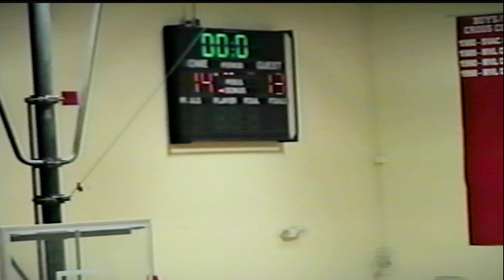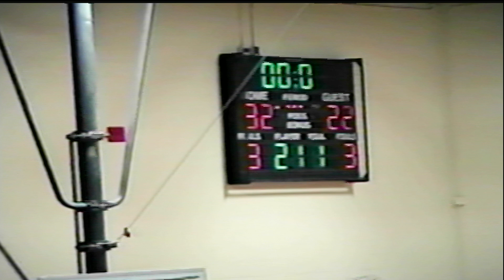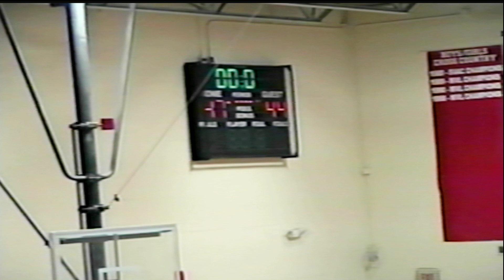PEGTV: Sports Rewind-Mill River vs Fair Haven Girls JV Basketball, February 22, 2011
Mill River vs Fair Haven Girls JV  Basketball, February 22, 2011. Produced by Jerry Munger.